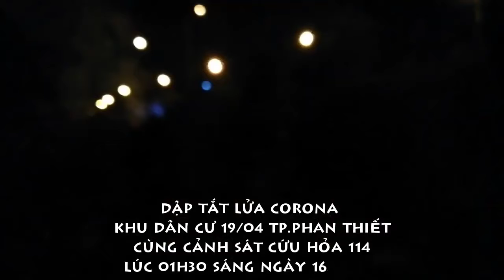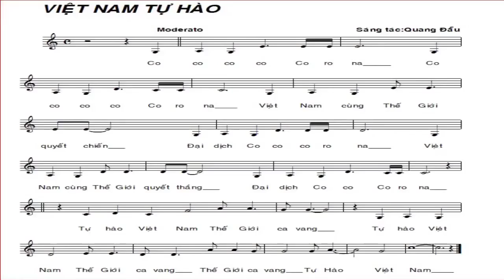[FULL HD]DẬP TẮT LỬA CORONA VIRUS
TÁC PHẨM:DẬP TẮT LỬA CORONA VIRUS